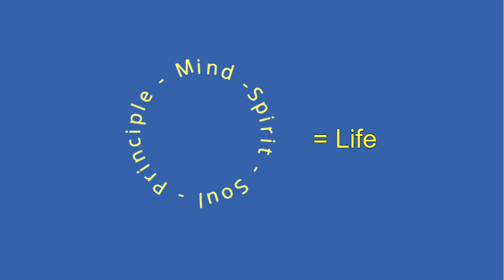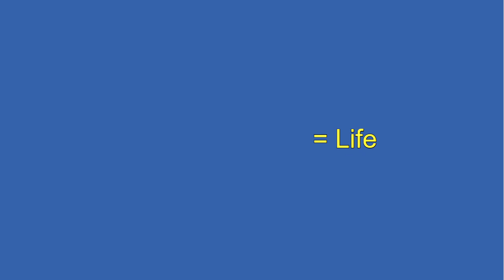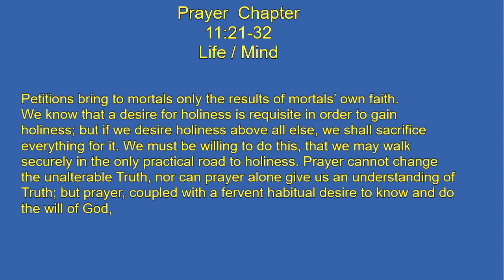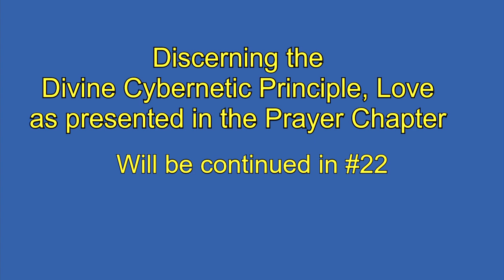Discerning the Divine Cybernetic Principle, Love, as presented in the Prayer Chapter #21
Thou will keep him in perfect peace, whose mind is stayed on thee. Isa 26:3
This video is from a class that Sue Bissonnette presented on the structure of the Science and Health with Key to the Scriptures by Mary Baker Eddy. More videos of this class will follow until the completion of the class #21